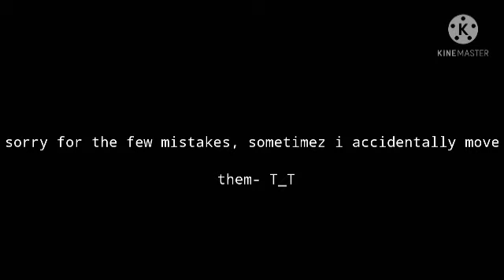Past Aot reacts to Eren Yeager's life | read description [manga spoilers]